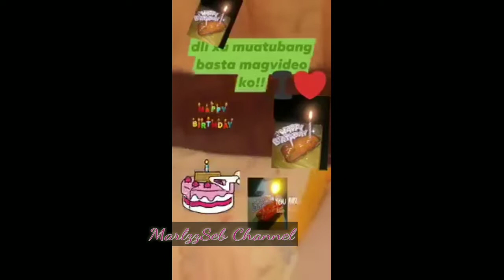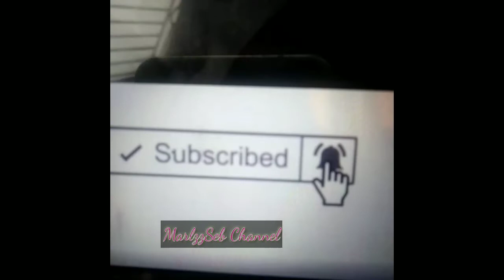My Hubby's Simple Birthday Celebration/EscalantePublicPlaza& Check'n Belly/ MarlzzSeb Channel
hubby's Bdaycelebration